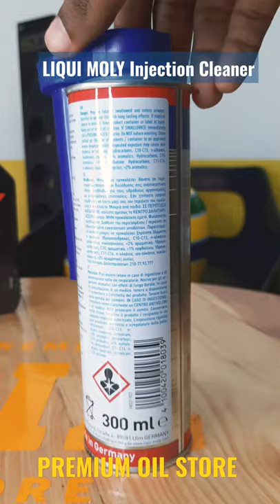LIQUI MOLY Injection Cleaner Fuel Additive (1803)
Removes deposits on injection valves, intake valves, spark plugs and in the combustion chamber and prevents new deposits from forming. Eliminates starting problems and rough engine running. Maintains all components of the gasoline injection system. Protects the entire fuel system against corrosion. Improves throttle response and compression. Optimizes the emission test values and the performance of the engine. Clean engines use less fuel and reduce the pollutant emissions.